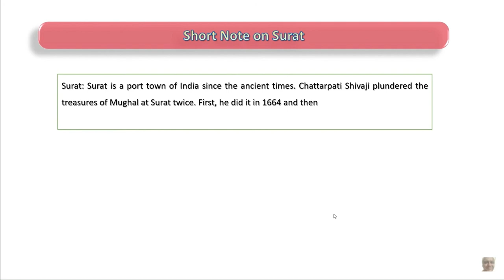Fill Surat on the outline map of India @medieval Indian History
This video clip is a valuable resource designed specifically to aid the BA course Semester II students who have chosen history as an elective subject in Punjab University Chandigarh's session 2020-21, playing a crucial role in their learning journey.

Just to let you know, it is only a demonstration.
Nothing is as per the scale.

SHORT NOTE:
There is a suggestive note on Surat per the theme of Medieval Indian History.

Relevance for:
@abiramyamirthalingam2615  10th std History Asia Map English Medium